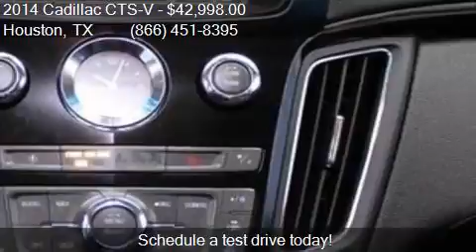2014 Cadillac CTS-V Base 4dr Sedan for sale in Houston, TX 7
This 2014 Cadillac CTS-V Base 4dr Sedan is for sale in Houston, TX 77598 at Texas Auto South.

Engine: 6.2L V8
Transmission: Automatic 6-Speed
Color: Black Diamond Tricoat
Mileage: 46275
Contact Texas Auto South 16200 Hwy 3 Houston, TX 77598 to test drive this 2014 Cadillac CTS-V Base 4dr Sedan today.